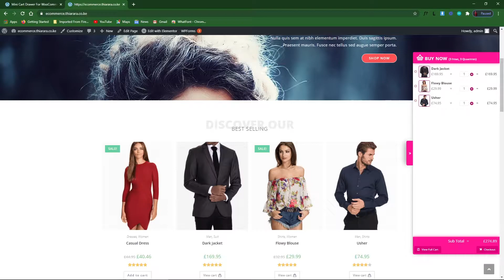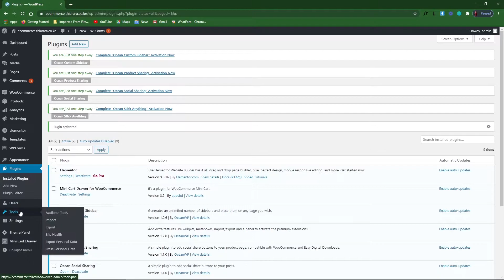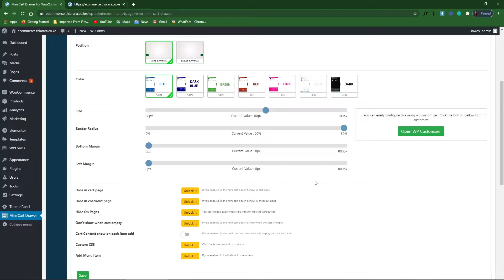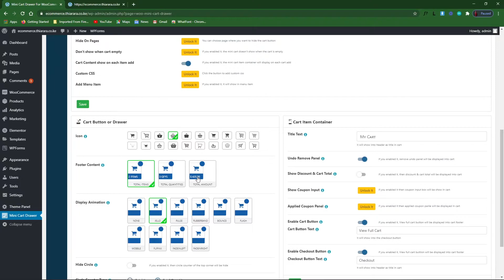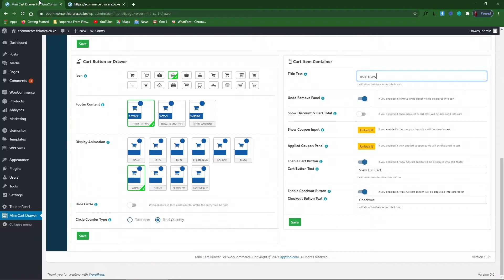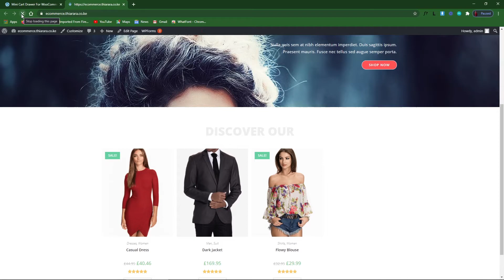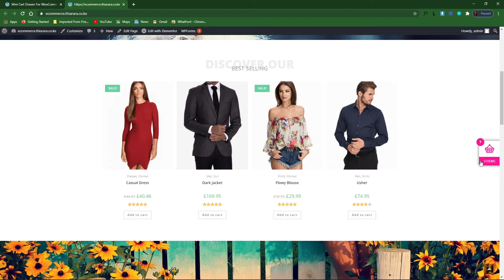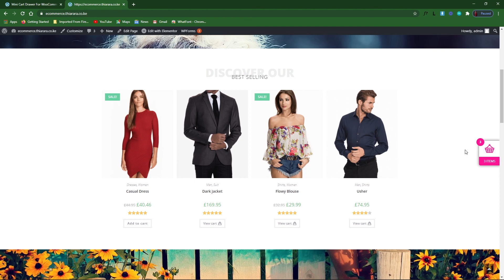How to add Mini Cart Drawer |Mini floating Cart Drawer for WooCommerce |Side Shopping Cart WordPress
Learn How to add Mini Cart Drawer |Mini floating Cart Drawer for WooCommerce |Side Shopping Cart WordPress
    ★Timestamp★
★★★ 00:00   Introduction,
★★★ 00:35   Plugin Installation
★★★ 01:31   Preview
★★★ 02:44   General setting
★★★ 04:18   Cart Buton Setup
★★★ 06:08   Cart item setup
★★★ 09:14   Mobile version preview